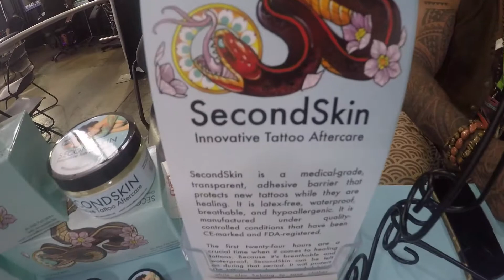Getting Tattooed 3 DAYS IN A ROW! (Pacific Ink and Art Expo 2017)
Getting blasted 3 days in a row by my good buddy Jroo Winquist in Hawaii. It was well worth it! Check out Jroo's work on Instagram @WinnietheJroo. Music by Joakim Karud